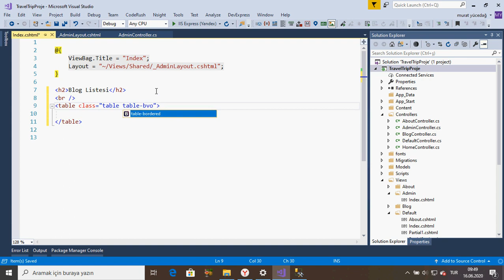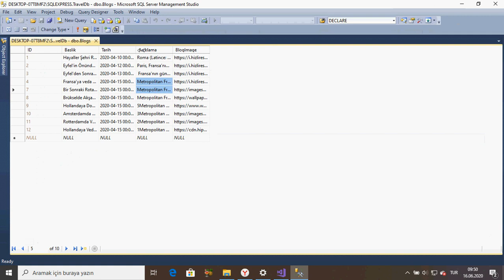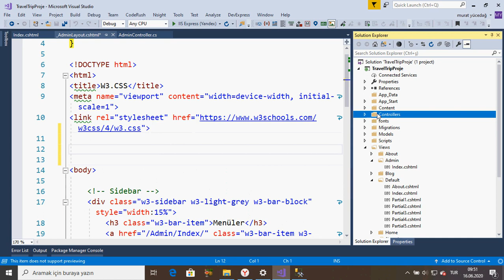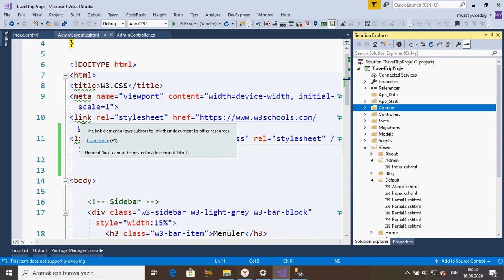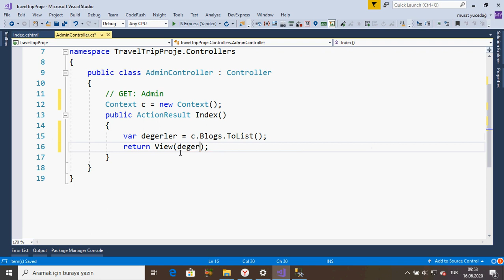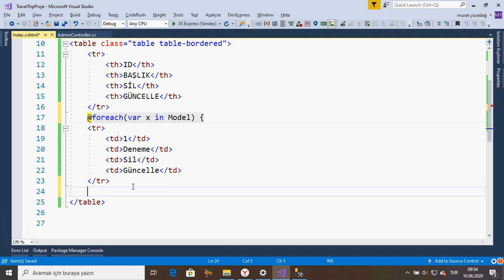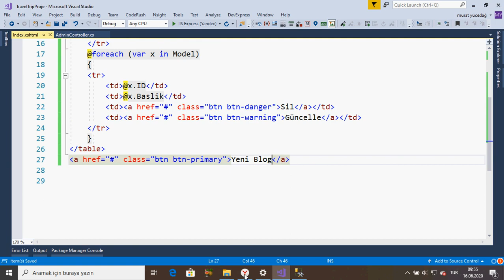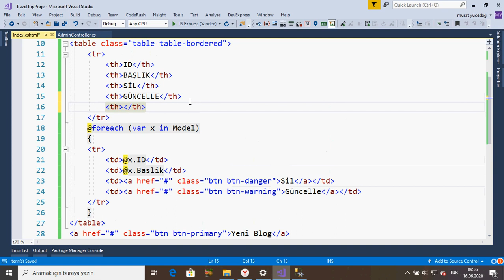#31 Asp.Net Mvc5 ile Tatil Seyahat Sitesi Admin Blog Listesi